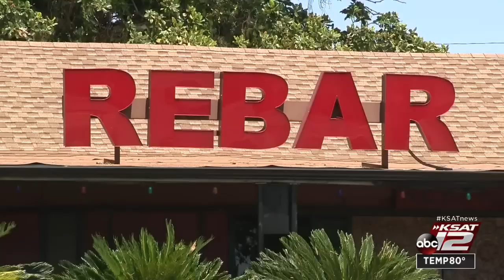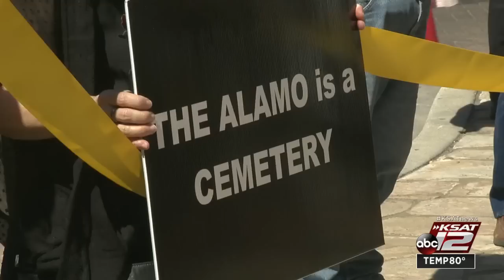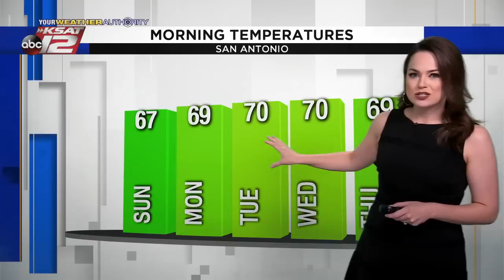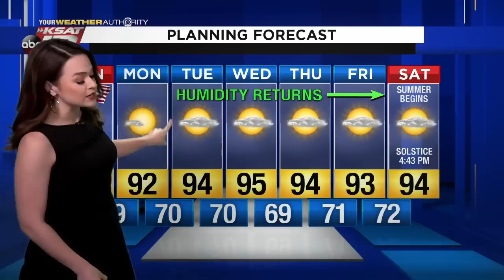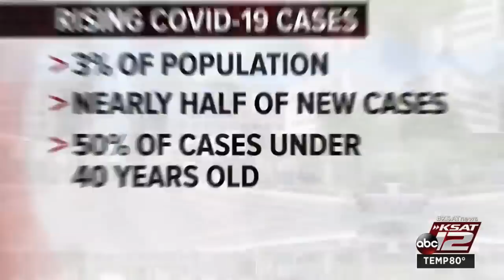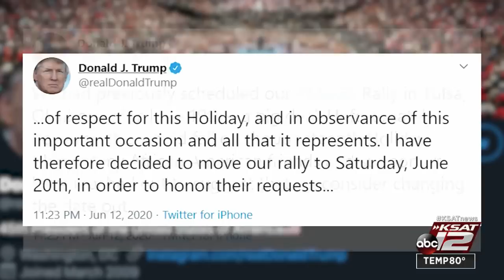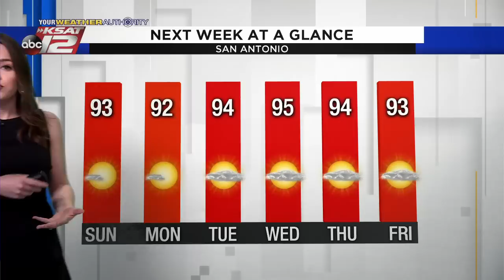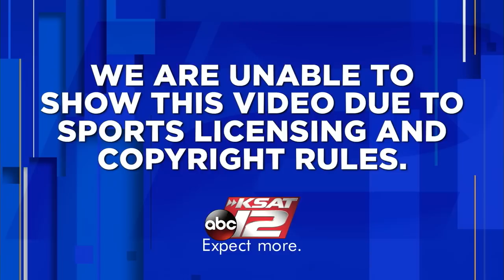KSAT 12 News Nightbeat : Jun 13, 2020